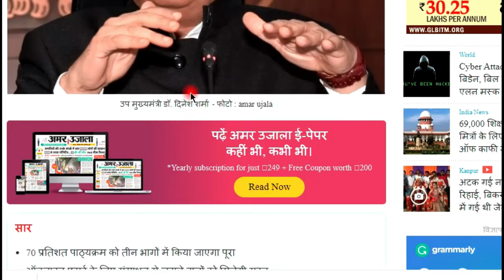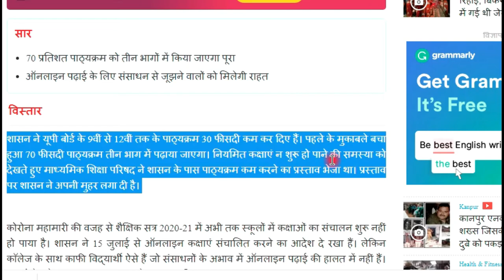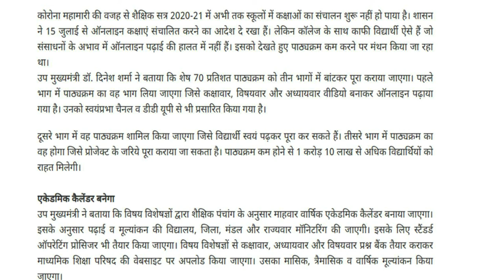UP board ने 30% पाठ्यक्रम किया कम ||शासन ने लगाईं मुहर||-UP board reduced 30% syllabus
शासन ने यूपी बोर्ड के 9वीं से 12वीं तक के पाठ्यक्रम 30 फीसदी कम कर दिए हैं। पहले के मुकाबले बचा हुआ 70 फीसदी पाठ्यक्रम तीन भाग में पढ़ाया जाएगा। नियमित कक्षाएं न शुरू हो पाने की समस्या को देखते हुए माध्यमिक शिक्षा परिषद ने शासन के पास पाठ्यक्रम कम करने का प्रस्ताव भेजा था। प्रस्ताव पर शासन ने अपनी मुहर लगा दी है।